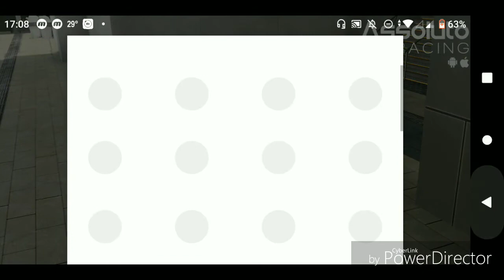Assoluto Racing - New update and Exotic Imports